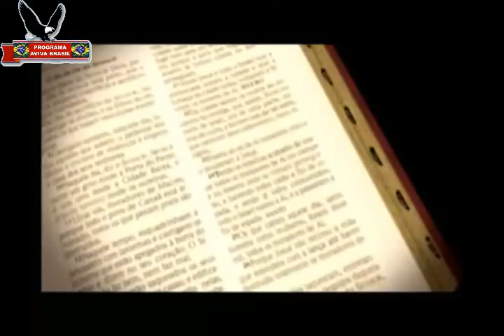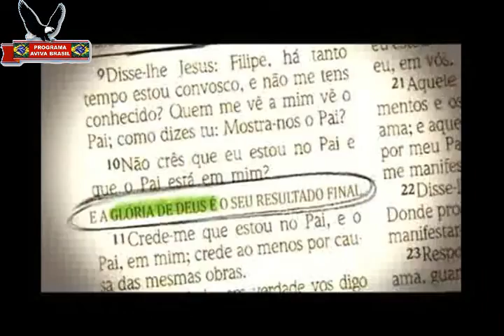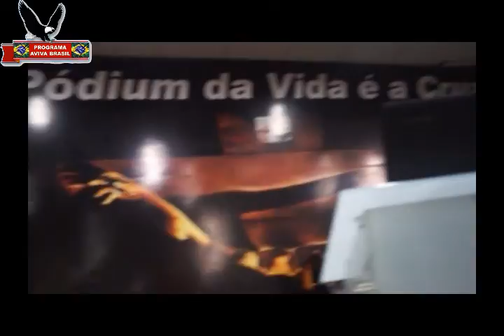PROGRAMA AVIVA BRASIL TV GOSPEL VIDA 004